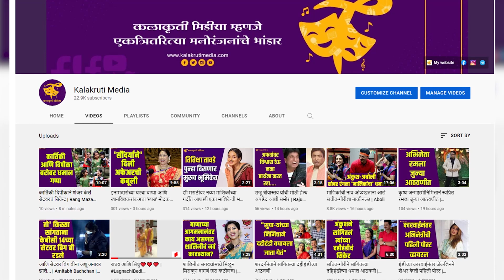प्रसाद ओकची लाडची लेक झाली दोन वर्षाची,असा साजरा केला वाढदिवस | Prasad Oak | Manjiri Oak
प्रसाद ओकला एक लेक आहे..हे कोणाला माहित नसेल. नुकताच त्याने लेकीचा वाढदिवस थाटात साजरा केला आहे. सोशल मीडियावर वाढदिवसाचे फोटो व्हायरल होत आहेत. पहा त्याची ही लेक आहे तरी कोण.